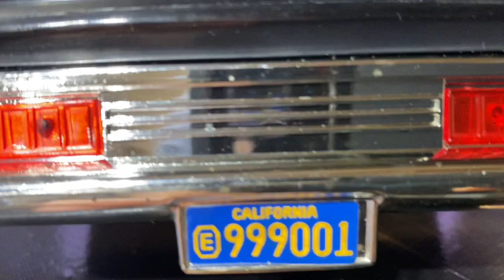SOLD!!! $329.00!!! COX ADAM 12 MATADOR POLICE PATROL CAR, "BLACK CANS": eBay # 265051231720/ PART 1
SOLD!!! $329.00!!! COX ADAM 12 MATADOR POLICE PATROL CAR, "BLACK CANS" - Loose, No Box (1974): eBay # 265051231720

FROM EBAY LISTING:
I honestly do not know the history of this vehicle, prior to me acquiring it years ago. Has been in storage since I purchased it, between the years, 1996 to 2010.

From Above:
Listed as "USED"; lightly run. Vehicle, itself, is in excellent condition, with only some minor "blemishes", mostly to the white, factory paint. The white paint has cracks, (crazing), as typical with these cars with areas of the white paint missing/ chipped. Roof is cracked in front of the siren. The "parts" to the car are in excellent condition . Vehicle comes with original, bent, antenna. "Roof Cans" were stripped of their chrome, and detailed to be "black", with chrome edges, and "012" decals. Tires have minor flat spots, with the two rear tires having creases, from sitting on something; however, overall, the tires are not bad.  Comes with a customized stand, to keep the tires off the ground, preventing any more "flattening" of the tires. Stand was purchased from eBay seller, "-liquidice-". Chrome is in very good condition, with the front bumper, showing some "curb rash". All the chrome pieces have a "golden hue" to them. Motor turns over, by hand, showing compression. I do not "run" these cars, so I cannot state that the motor will run. No fuel hose.

Since the car had no decals, I added aftermarket door decals. Decals are "water slide", and will come off easily, if desired.

Pictures show condition of vehicle. Pics taken to be able to see some of these minor scratches/ issues. Inside light does not show them, unless you are specifically looking for them, except for missing/ chipped white areas. Displays beautifully.

I can only post (12) pictures. I've attempted to compile some of the pics, in a "four square", to be able to add more than the (12). Any questions, or concerns, just message me. I appreciate your interest.

USPS, PRIORITY MAIL SHIPPING!
This item will be shipped, by itself, well protected, to ensure your investment arrives to you proper, and safe. Combined shipping on this vehicle may be possible.